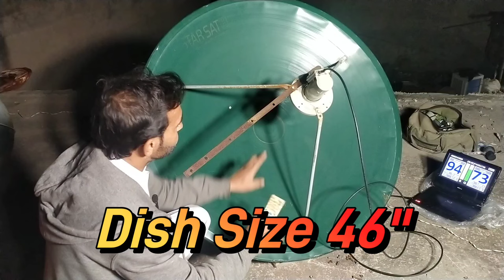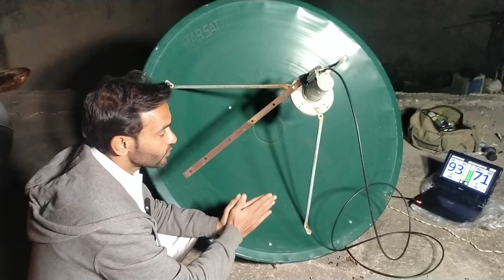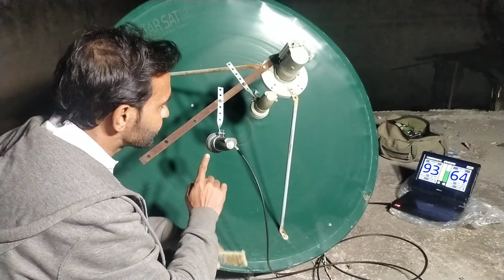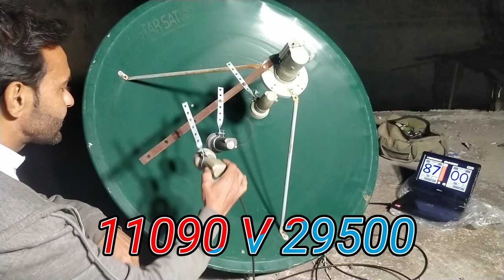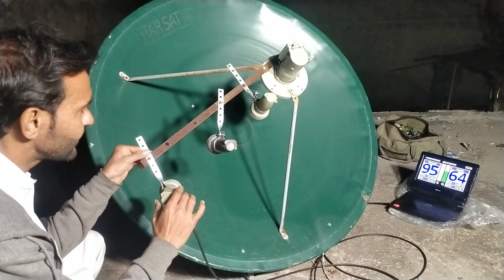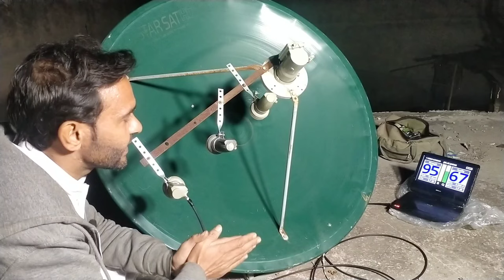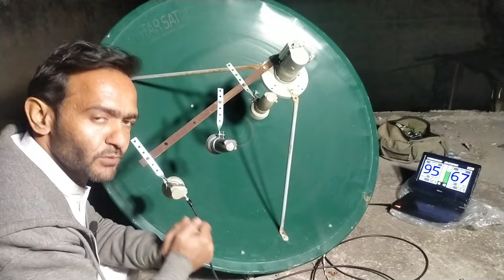Nss6,Eutelsat70E,Yahsat52e With Paksat38E Multi Lnb Setup||Your Favorite Sattelite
Multi lnb dish setting with paksat38e
Paksat38E dish setting
Paksat38e 4 feet dish setting
nss6 dish setting with paksat
70e dish setting with paksat38e
yahsat52e dish setting with paksat38e

Paksat38e ke sath nss6 lagane ka tarika
d2h with paksat38e
tataplay with paksat38e
A sports dish setting
A sports signal setting
hum tv signal setting
tv one signal setting
dish antina setting
dish tv signal setting
nss6 95e with paksat38e
paksat ke sqth nss6 lagane ka tarika
nss6 with paksat38e
paksat38 ke sath nss6 kese lagaye

dve satellite finder
dvd player
dvb finder for dish setting
dish signal setting
Paksat38e ke sath yahsat lagane ka tarika